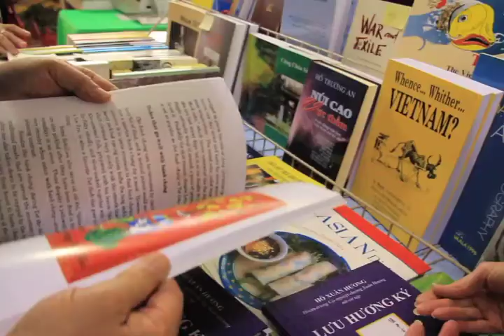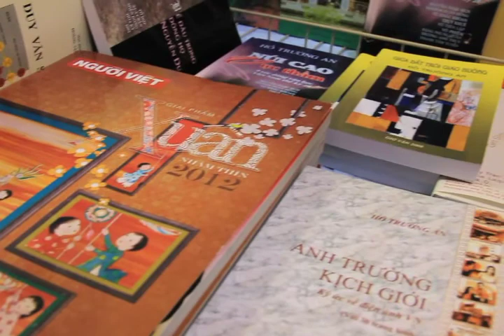Chợ Tết Nhâm Thìn 2012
Hội chợ Tết Nhâm Thìn  tại Silver Spring, Maryland ,14/1/2012,
do Hội Ái Hữu Người Việt Maryland tổ chức hàng năm.